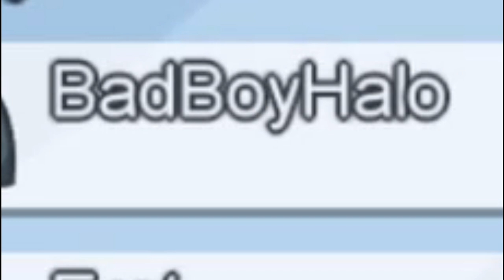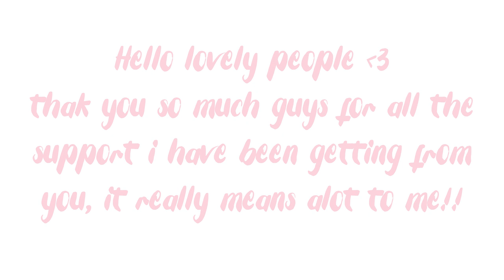NEVER play Among Us With Karl jacobs.. (ft Punz Fundy and Dream) \\ Best IQ Imposter moments EVER!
Karl Dream and Punz play among Us

Here is my Karl playing among us video

He is rally good at the game!

Music in the stream: Super Mario Galaxy OST